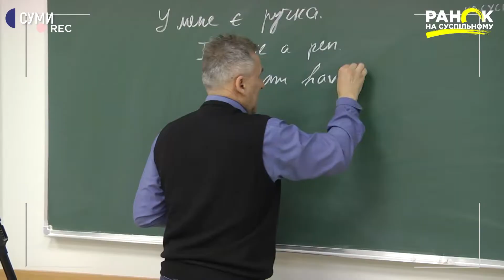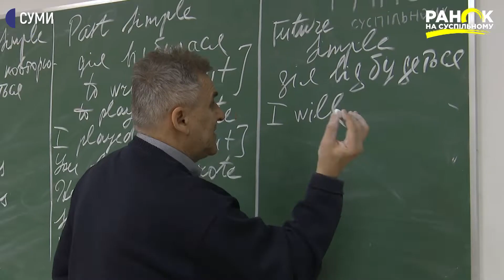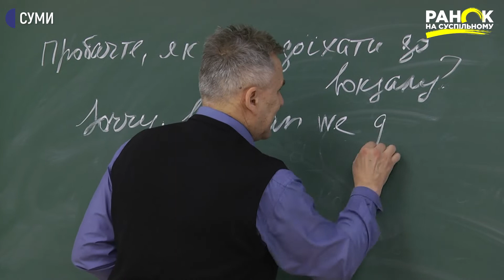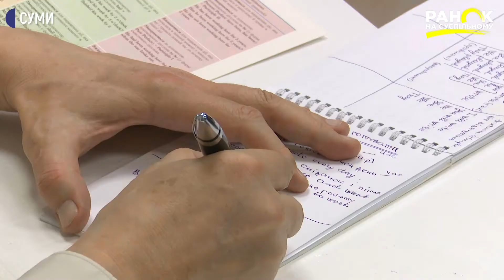Хочу знати англійську. 10 серія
Навіщо вивчати англійську мову? Про свої цілі цього тижня розповідали наші учасники. А разом зі Станіславом Дугіним ми почали розбирати базові фрази, які допоможуть туристу зорієнтуватися за кордоном.
І, звісно ж, цього тижня наша Христина Бондаренко продовжує ділитися своїми лайфхаками, які їй допомагають вивчати англійську мову.
Час дивитися нову серію!